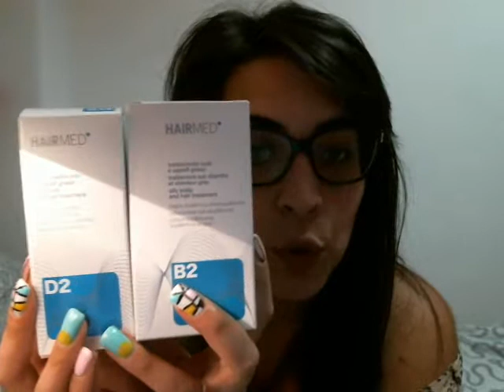Promossi e Bocciati maggio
Ciao ragazze vi lascio i vari link ai miei contatti e il link al sito dell Hairmed un bacioneeee!!! ps vi ricordo che il prossimo video sarà un giveaway occhi aperti : !